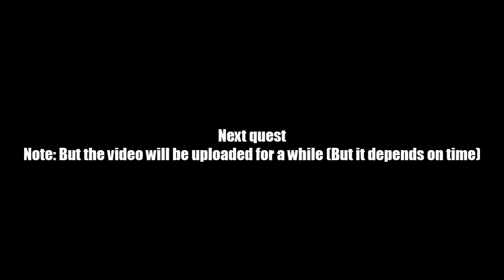AQ Worlds "Where's Darkon?" (Quest)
Quest:Where's Darkon?

NPCs:J6

Monster List:None

Turn in:Tower Scouted x4
             Envy Token I x1

Equipment Won:Envy Token II